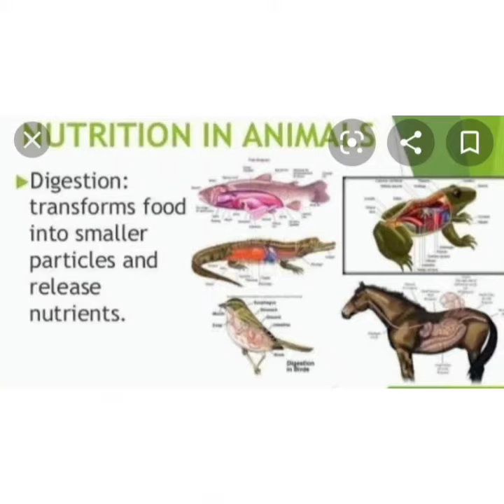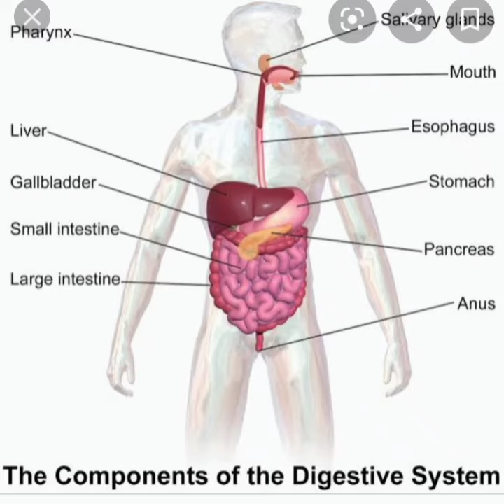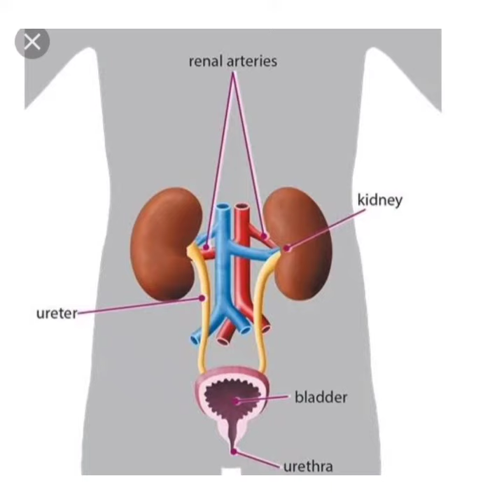class-7th, ch-2 (Nutrition in Animals) part-1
Nutrition in Animals, different process involve in nutrition, ingestion, digestion, absorption, assimilation,egestion,a step ahead with aastha lamba.